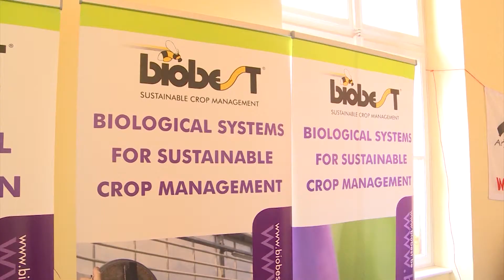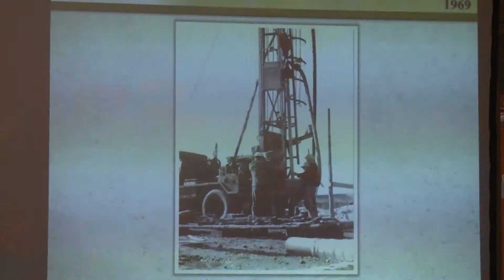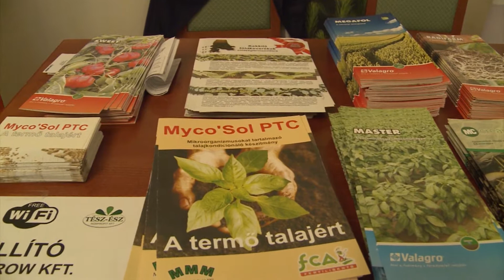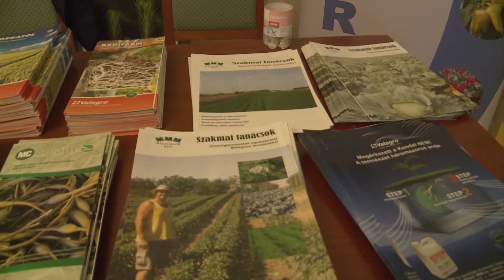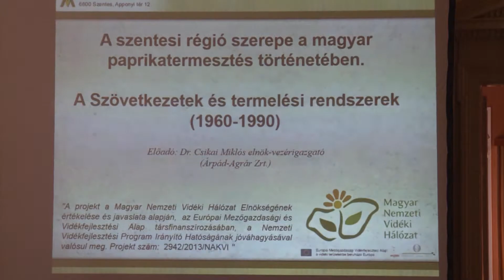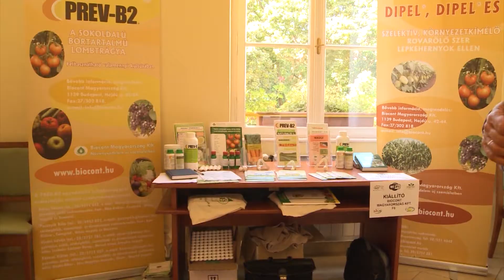Gazdasági Magazin 2013 09 02